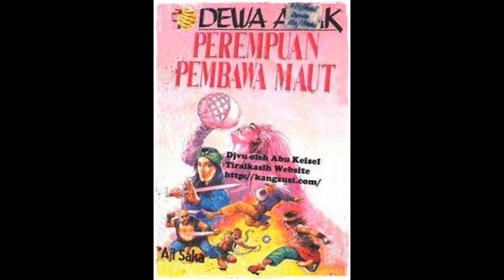Kisah Dewa Arak 63